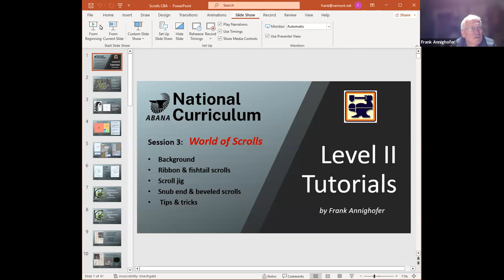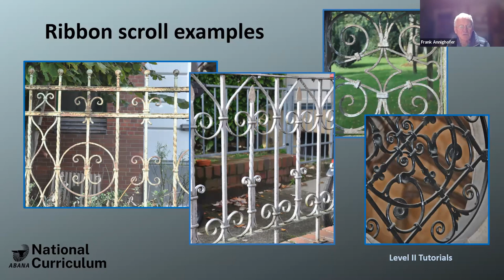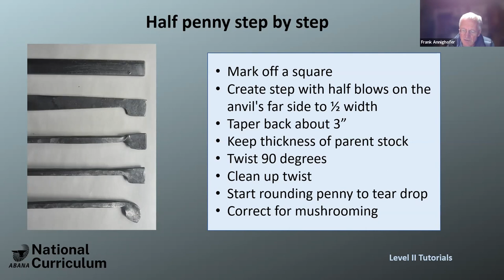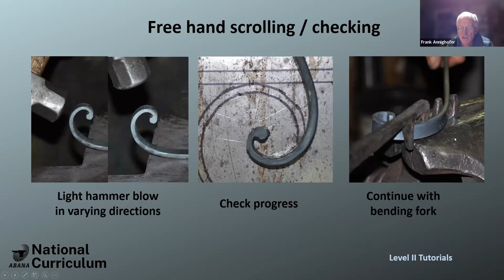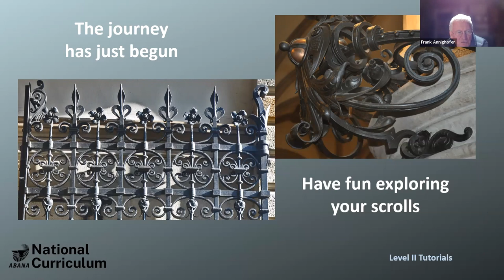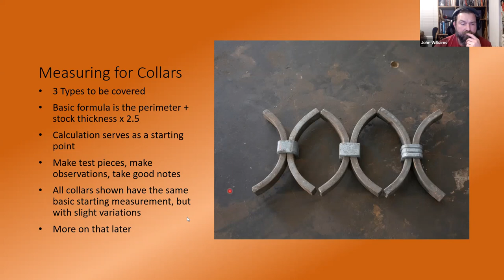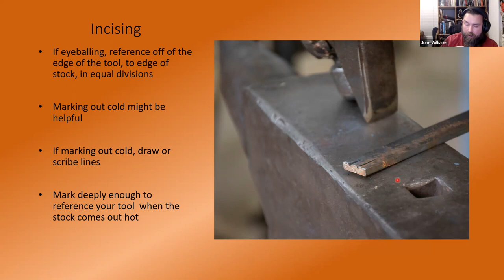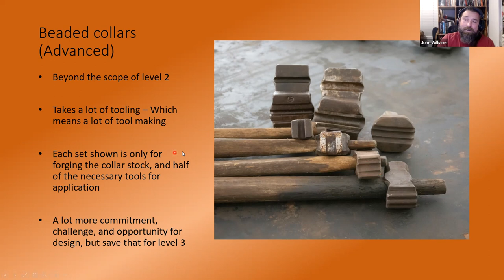Level II Grille Tutorials: Session 3 - CBA January 19, 2023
INSTRUCTORS:  Frank Anninghofer and John Williams